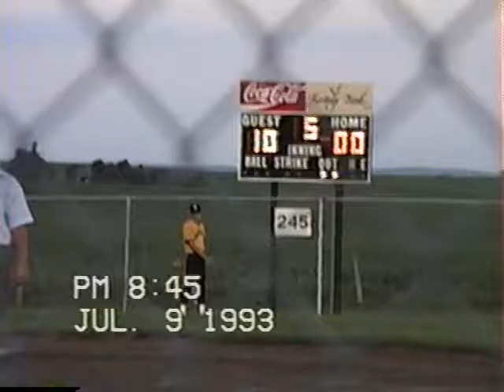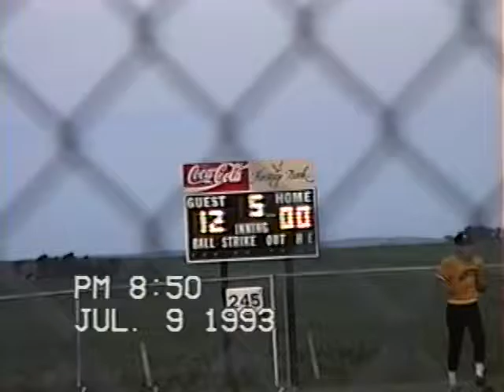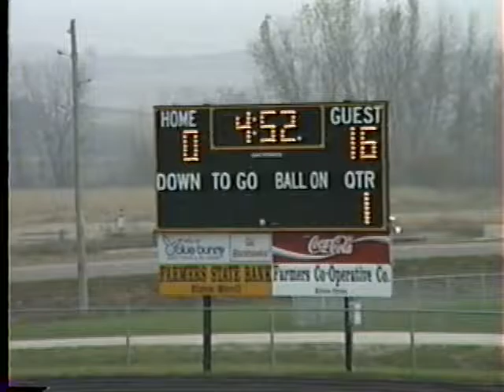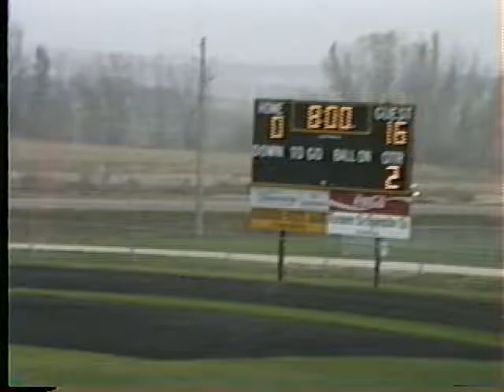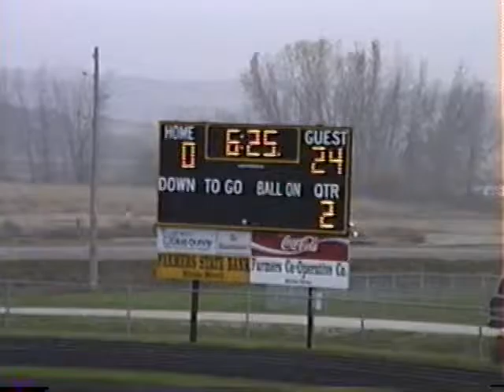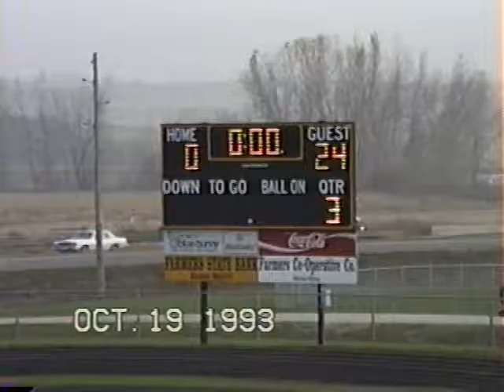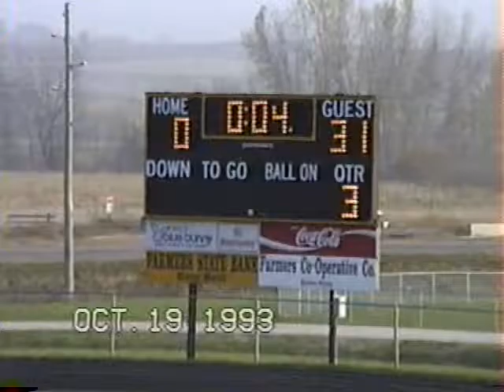Hinton Community School Baseball, Football & Basketball in 1993